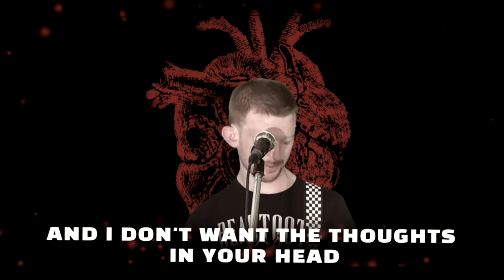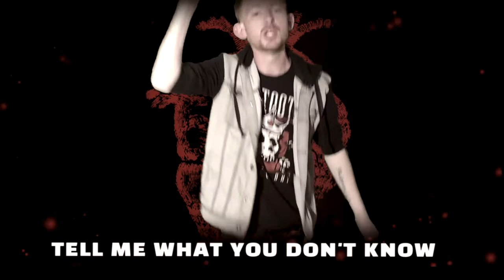Gene Black Take My Pain Official Video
Original song from my album [Love Again]